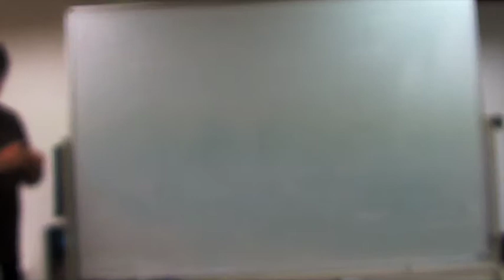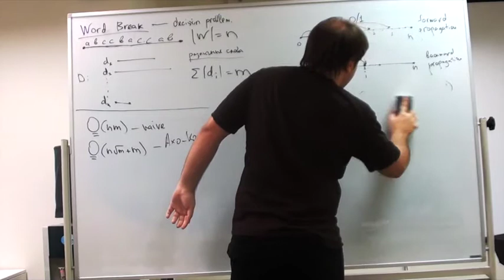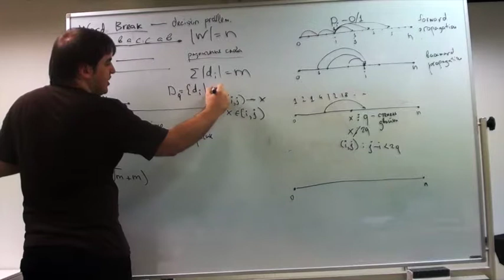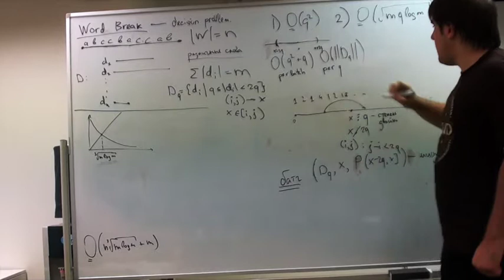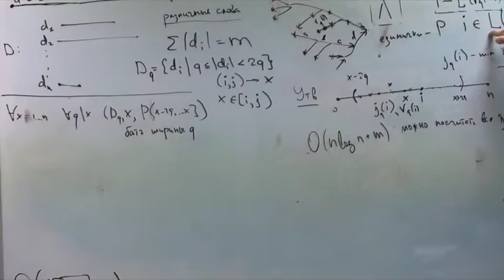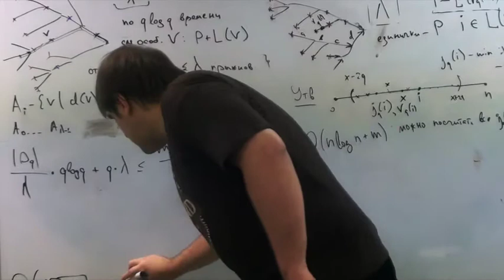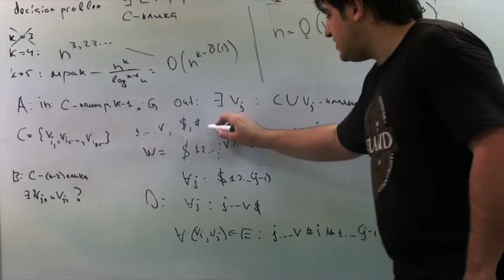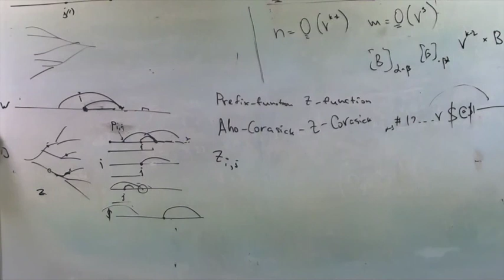Задача Word Break и гипотетически оптимальный алгоритм её решения доклад Максима Ахмедова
Доклад Максима Ахмедова основан на работе "A Dichotomy for Regular Expression Membership Testing" Karl Bringmann, Allan Grønlund, Kasper Green Larsen, 2016; FOCS’17

Задача Word Break является естественной строковой задачей, являющейся популярным примером для техники динамического программирования. В рамках данной задачи требуется определить, возможно ли разбить текст,
состоящий из n символов, на слова, каждое из которых принадлежит заданному словарю, содержащему некоторое количество слов суммарной длины m.

Будет описан алгоритм, позволяющий решить данную задачу за время O(nm^{1/3} + m) с использованием метода динамического программирования, некоторых структур данных и сверток многочленов.

Примечательной является не только необычная временная сложность, включающая кубический корень из параметра, но и тот факт, что данный алгоритм, скорее всего, является теоретически оптимальным алгоритмом решения данной задачи (то есть, не использующим матричное умножение).
Данное утверждение будет доказано путём сведения задачи нахождения максимальной k-клики в неориентированном графе к экземпляру задачи Word Break. Комбинаторное  сведение производится с использованием распространённой техники введения «гаджетов».